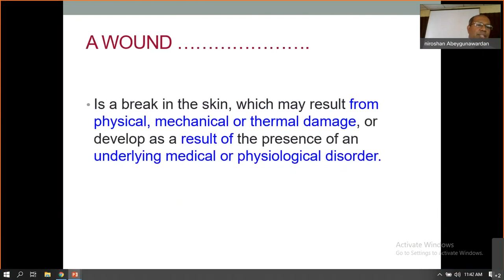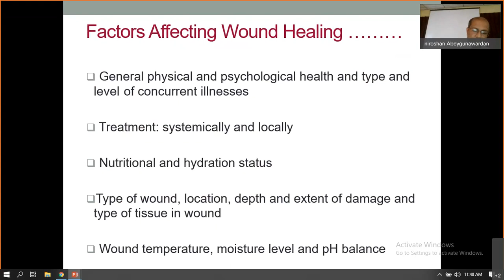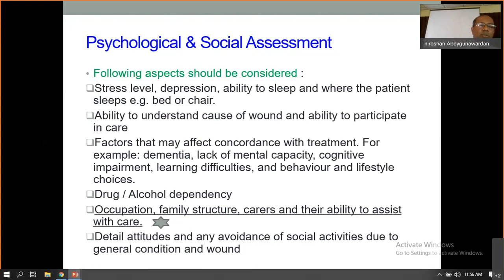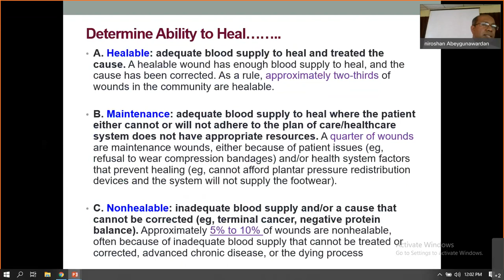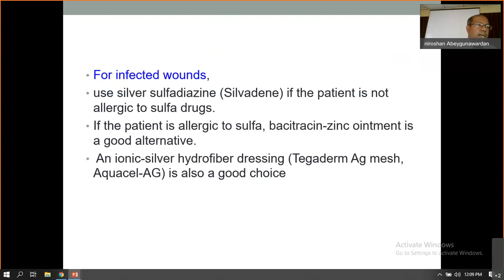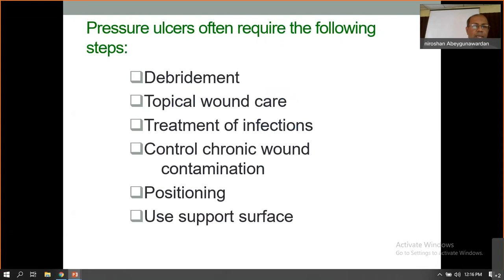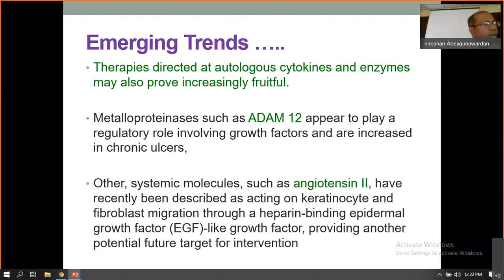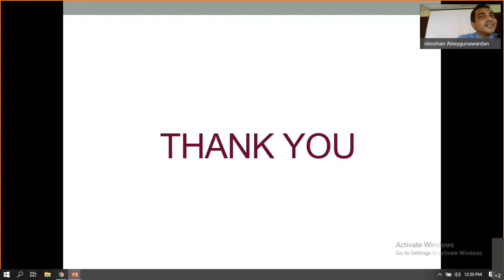WALK WITH WOUNDS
Dr Wajira R Jayasinghe
MBBS,MS,MRCSEdn)
Consultant Surgeon
Base Hospital
Gampola.